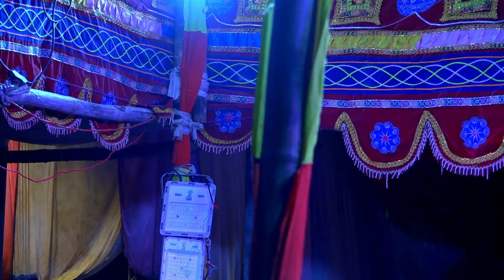ପସାଣି ଅହଲ୍ୟା | Pasani Ahalya Part-3 | Pasani Ahalya Chandiprasad | Pasani Ahalya Mahabharata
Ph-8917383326